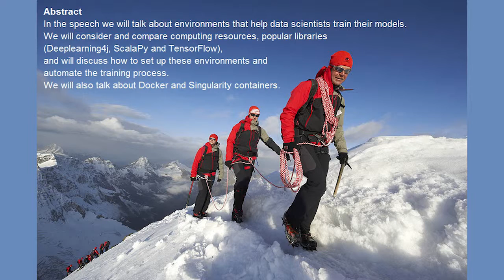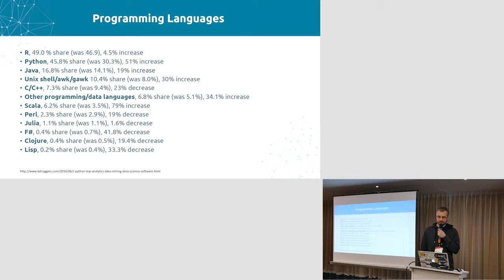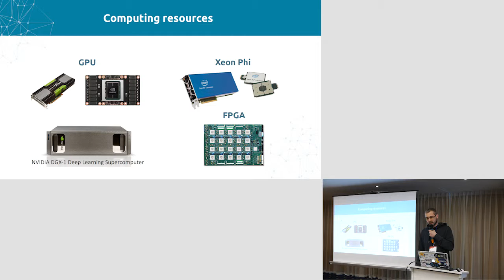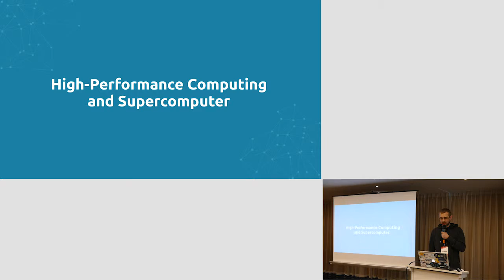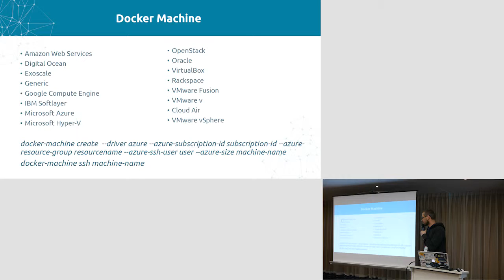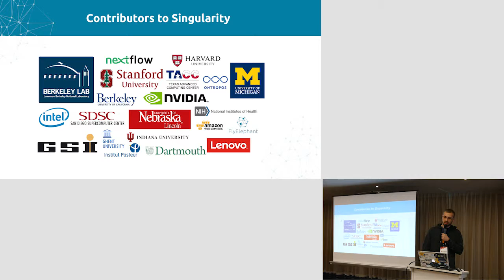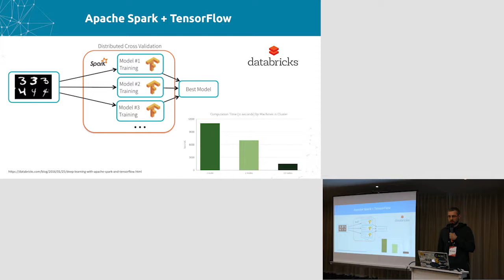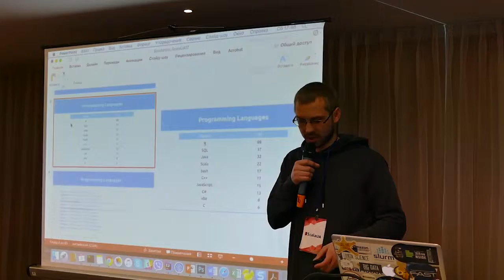Hacktime: Environment for training models in Scala. Dmitry Spodarets [RUS]. ScalaUA2017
We would like to know your preferences about content of our Conference. Please, write your comments and questions her
We would like to meet you as a Speaker of ScalaUA Conference
ScalaUA 2018, April 20-21, Kyiv, Ukraine